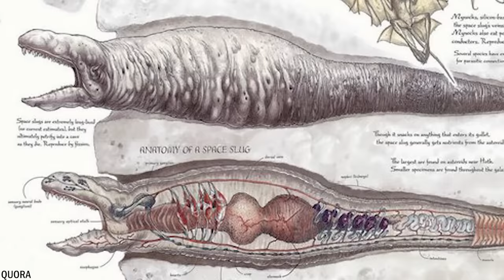20 gigantischste Filmmonster aller Zeiten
Seid ihr Fans von Filmen mit Monstern? Dann habt ihr auf das richtige Video geklickt. Von riesigen Kreaturen, die die Welt bedrohen, bis hin zu mythischen Monstern, die unter der Erde leben, gab es im Laufe der Jahre zahlreiche Filme mit eigenen Monstern, und wir reden hier nicht nur von Godzilla oder King Kong. Heute zeigen wir euch 20 riesige Filmmonster.